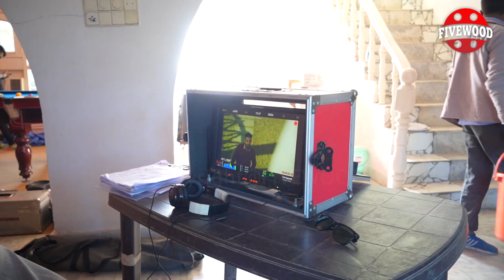Sippy Gill ਨੇ Sara Gurpal ਨਾਲ ਬਣਾਈ ਜੋੜੀ, Ghoda Dhai Kadam ਵਿੱਚ ਆਉਣਗੇ ਨਜ਼ਰ Sagar Sharma | Tarsem Paul